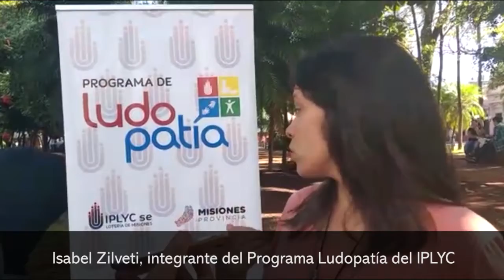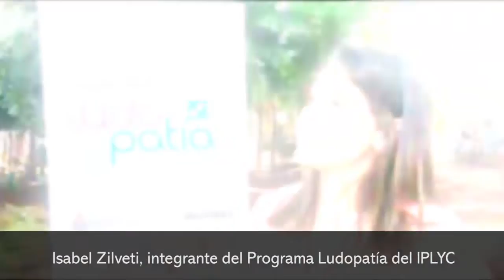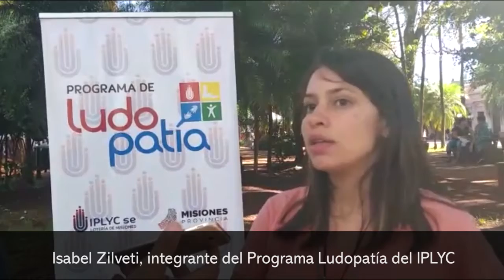El Programa de Ludopatía del IPLYC concientizó sobre la problemática al conmemorarse ayer el Día Int